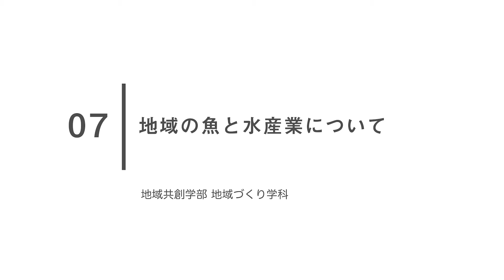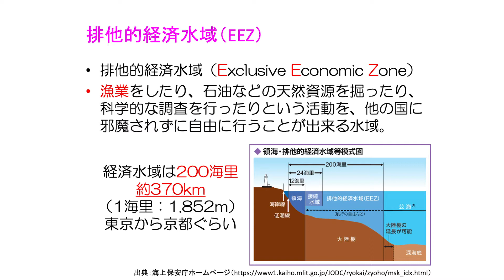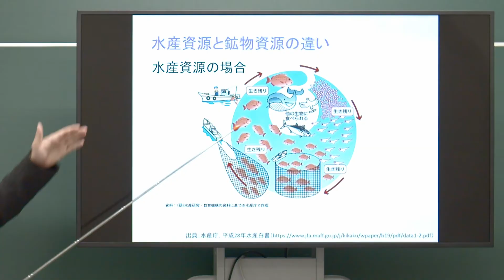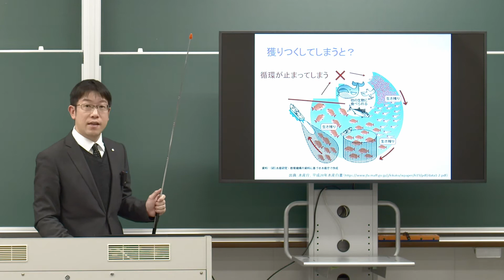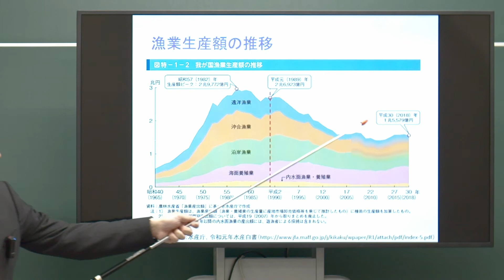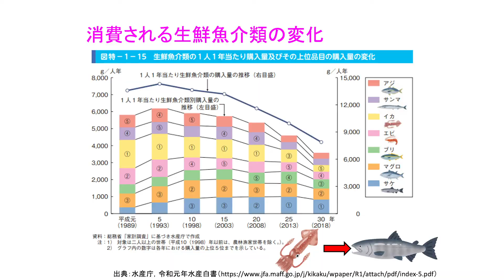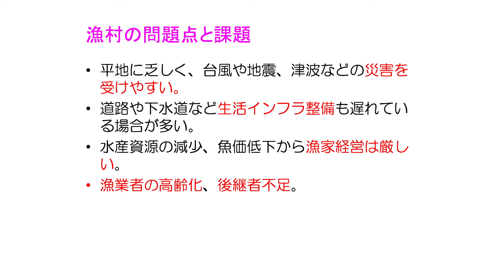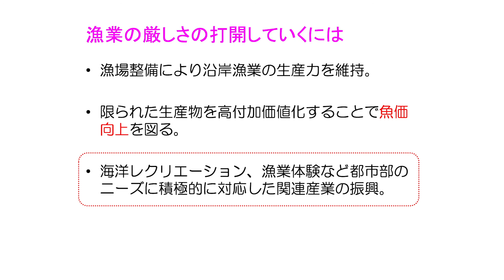地域の魚と水産業について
地域共創学部地域づくり学科
行平 真也 先生